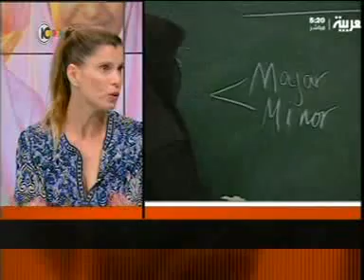האוניברסיטה הפתוחה, ד"ר מיכל יערי, מומחית למדיניות הסעודית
האוניברסיטה הפתוחה, ד"ר מיכל יערי, מומחית למדיניות הסעודית: מעמד האשה משתפר בסעודיה
התוכנית "לונדון את קירשנבאום" ב ערוץ 10 אשר שודרה בתאריך 09/06/2015